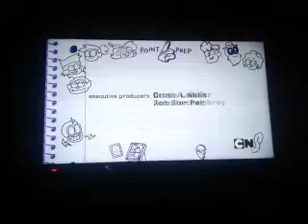March 10, 2021